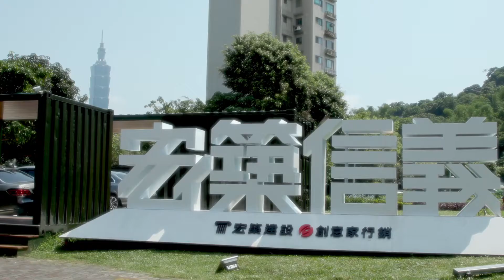【搶瘦大作戰！60天拯救計畫】EP.4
暑假就要來了，你打算帶著肚子上的游泳圈到海邊見人嗎？快跟著 搶瘦大作戰 找回六塊肌💪
⚪️白隊挑戰者 杰哥 🔴紅隊挑戰者 斌斌 本周練得特別有勁，原來是看到 美女教練Sunny 🤤

第四集 Sunny教練特別強調暖身操，才能安全運動！別再吃了，快來一起鍛鍊吧！🤸

🌟 快來猜猜看60天後，紅白兩隊男主角，誰最可能瘦身成功？
留下你的神預測，就有機會獲得健康滿滿的精美好禮
（創編偷爆料，有位挑戰者已經瘦了Ｘ公斤！）